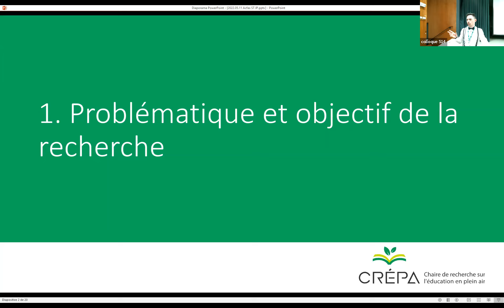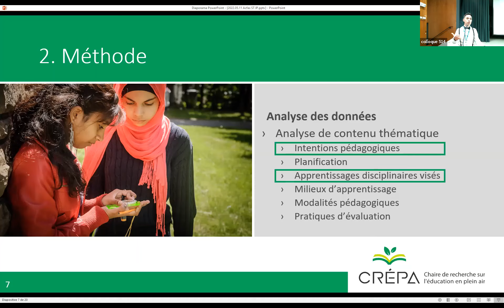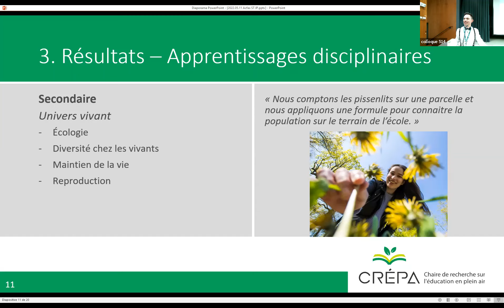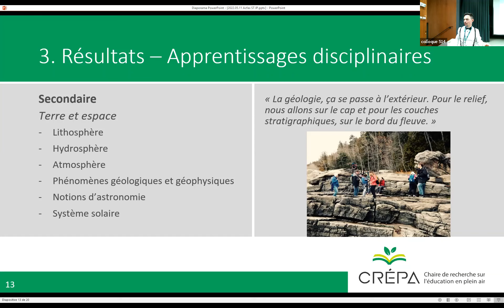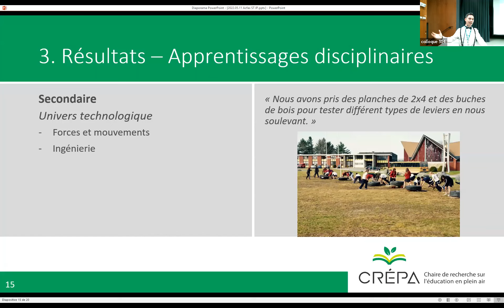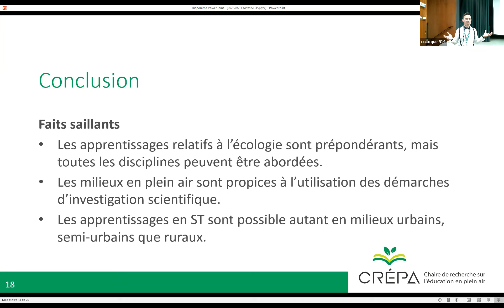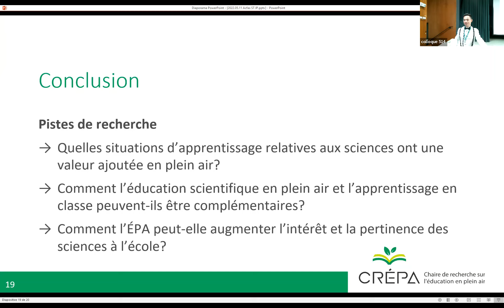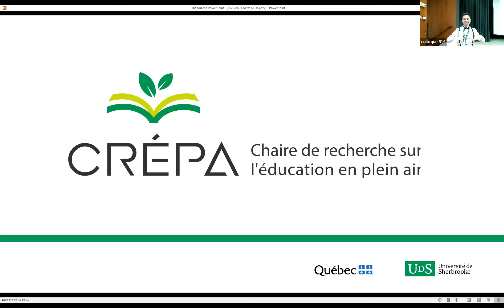Acfas 2022 - Les pratiques d’enseignement des sciences en plein air en contexte scolaire au Québec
Jean-Philippe Ayotte-Beaudet (UdeS - Université de Sherbrooke)
Élise Rodrigue Poulin (UdeS - Université de Sherbrooke)
Étienne Gendron (Université de Sherbrooke)
Simone Forest (Université de Sherbrooke)